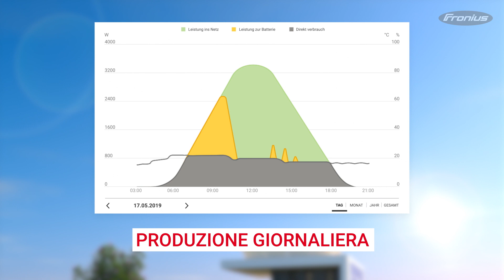Conosci il tuo impianto FV e i tuoi consumi con Fronius Solar.web (IT)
Lo sapevi che la produzione del tuo impianto FV dipende da diversi fattori? E che le tue abitudini influiscono moltissimo sull’autoconsumo dell’energia solare?
Con Fronius Solar.web puoi imparare a conoscere il tuo impianto FV e i tuoi consumi durante il giorno e la notte. E avrai sempre tutti i dati a portata di click.